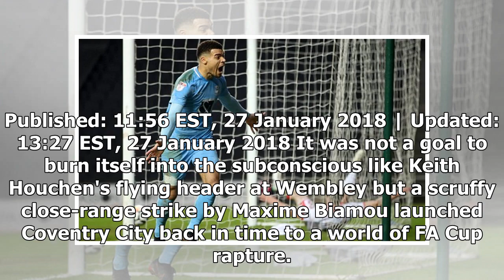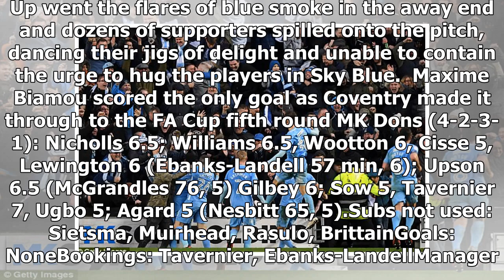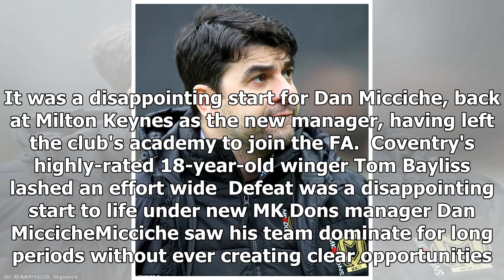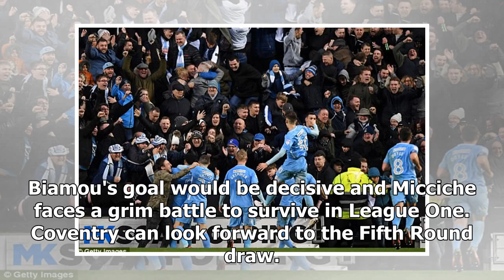MK Dons 0-1 Coventry: Maxime Biamou sends Sky Blues through in FA Cup - by Sports News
Published: 11:56 EST, 27 January 2018 | Updated: 13:27 EST, 27 January 2018 It was not a goal to burn itself into the subconscious like Keith Houchen's flying header at Wembley but a scruffy close-ran...